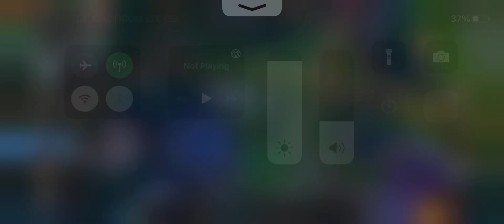Wild Rift My First Kha Zix Penta Kill